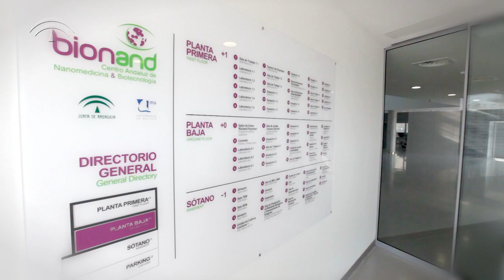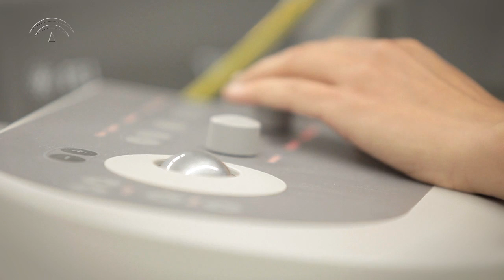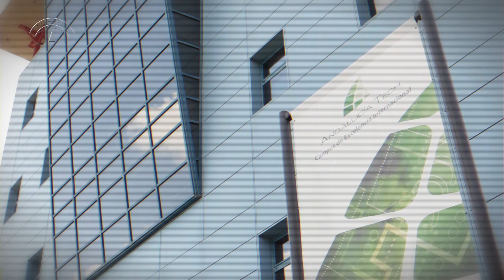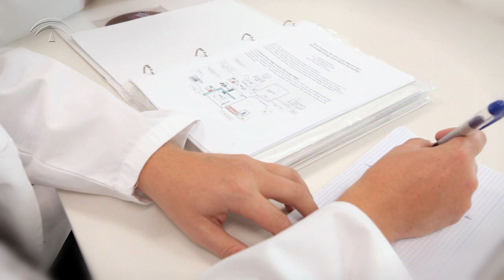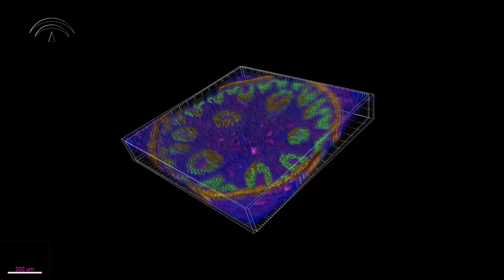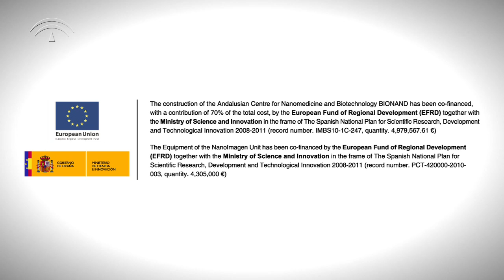Andalusian Centre for Nanomedicine and Biotechnology, BIONAND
The Andalusian Centre for Nanomedicine and Biotechnology, BIONAND, is a mixed centre with stakes held by the Regional Ministry of Innovation, Science and Enterprise, the Regional Ministry of Health and the University of Malaga with the purpose to promote and encourage the development of an andalusian centre for excellence research in Nanomedicine.